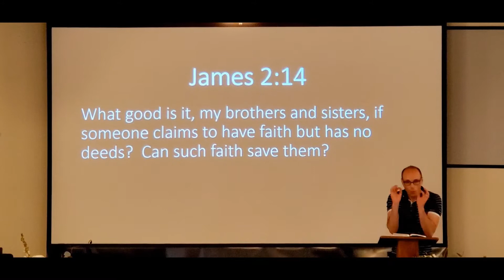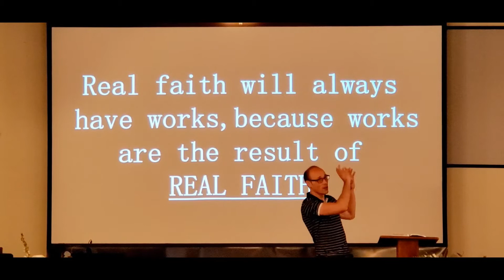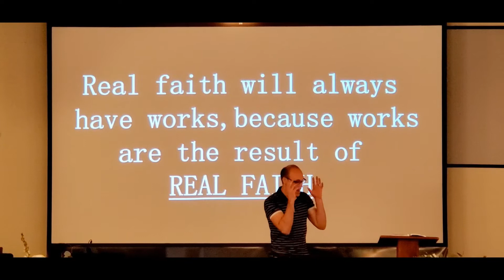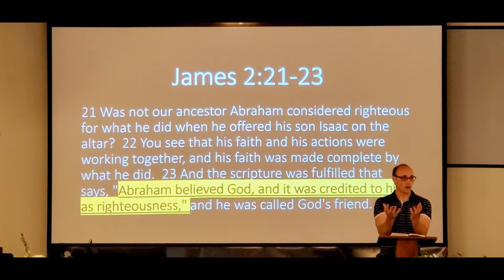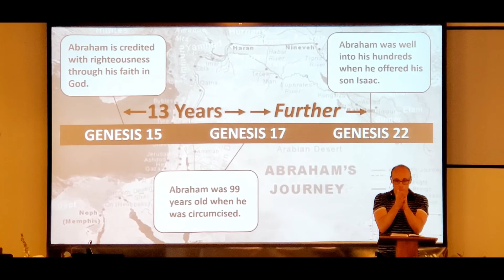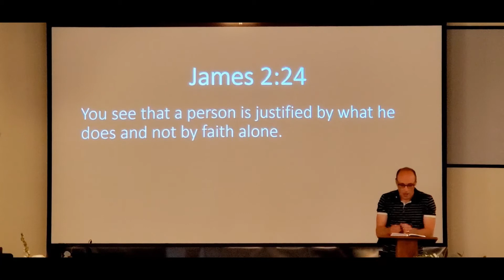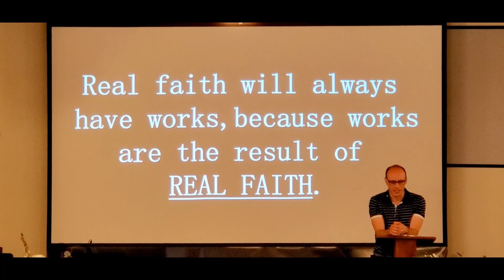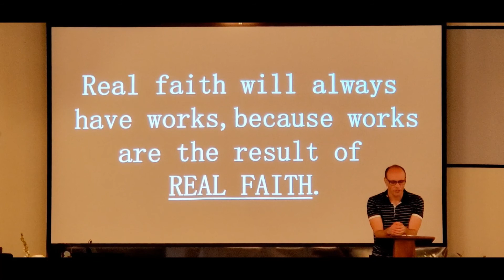Sunday morning Deeper Devotional 07-05-2020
Following Saturday evening study on Footsteps of the Faith Part 2